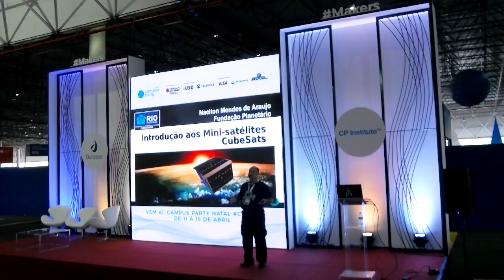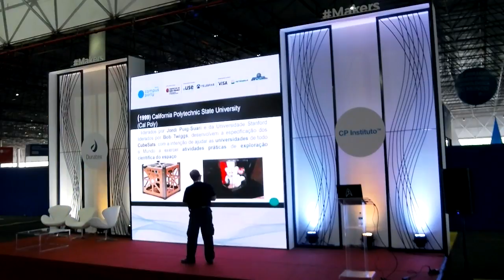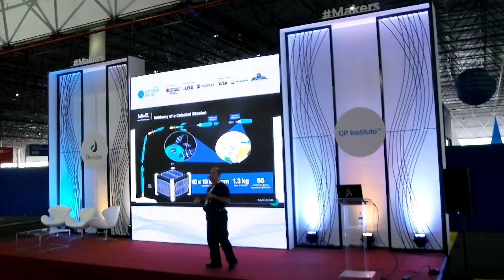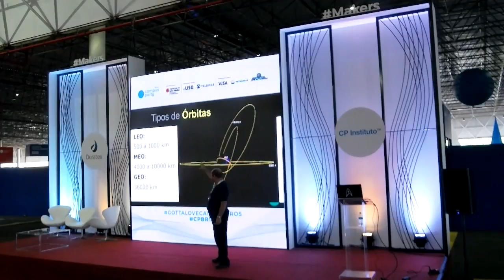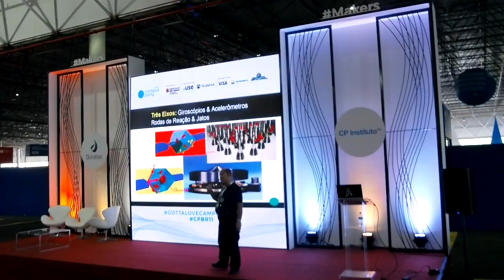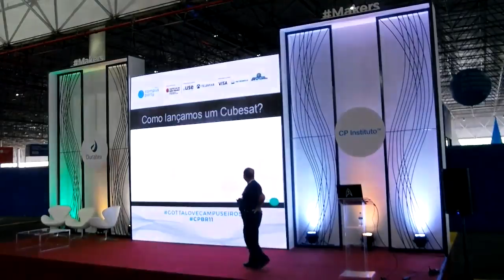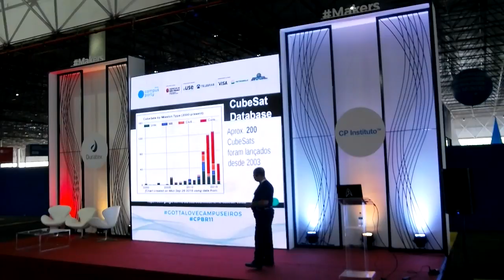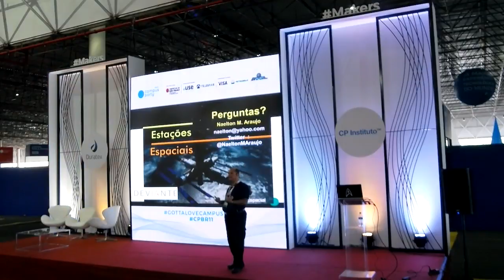CPBR11 - Palco Makers - 02/02/2018 10:30 - 11:30 - Introdução aos Mini-Satélites CubeSats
Naelton Araujo - Naelton Araujo - Bacharel em Astronomia pela Universidade Federal do Rio de Janeiro e Mestre em Educação, Gestão e Difusão em Ciências, Naelton Araujo é astrônomo da Fundação Planetária da Cidade, onde dá aulas sobre Astronáutica. Programa e opera planetários digitais com experiências na área de Astronomia com ênfase em Radioastronomia e Mecânica Celeste, atuando principalmente em astronáutica, astronomia, sol, educação e ficção científica. Trabalhou no Museu de Astronomia em divulgação científica, na Embratel com controle de satélites e é idealizador do ENAST e listowner da lista Ucrânia Brasil. Integrante da equipe do SciCast